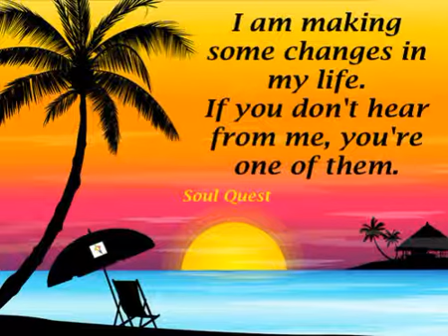The Commands - No Time For You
We Promote Southern Soul & Carolina Beach Music
All Music on SomeBeachMusic is For Entertainment Only